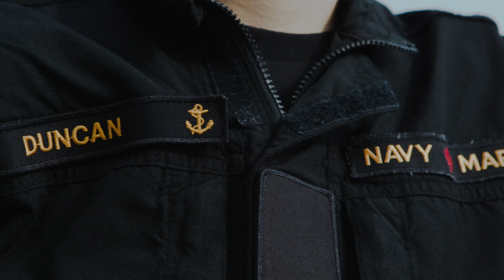il n’y a pas de plus grand honneur que de servir son pays !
Voici la matelot de 3e classe Emma Duncan, candidate au programme Expérience de la Marine, actuellement en service sur la côte Est.

Depuis qu’elle a entendu parler du programme, elle a su qu’elle devait s’y inscrire, et c’était pour elle le début d’une belle aventure!

Elle s’est officiellement enrôlée dans la Marine en tant qu’opératrice sonar. Pour elle, « il n’y a pas de plus grand honneur que de servir son pays ».

Joignez-vous à nous année 🗓️ Pleine solde 💵L’aventure vous attend 🫡